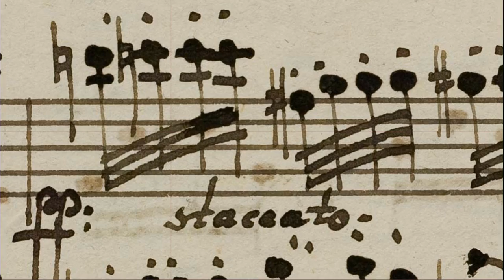Beethoven 9 final passage - really fast!